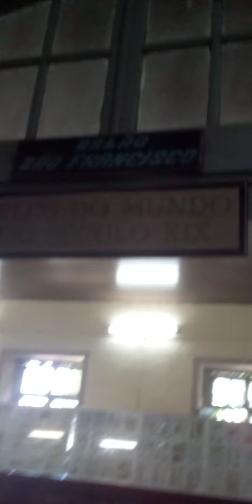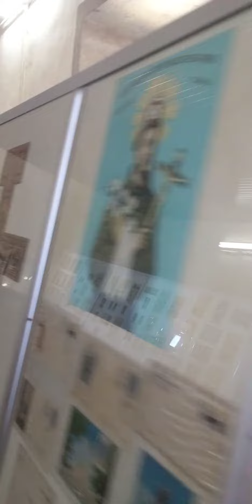Leandro Gouveia. doutorando, Guia de Turismo, professor. Venha conhecer Salvador.